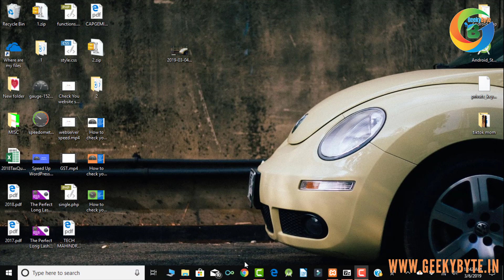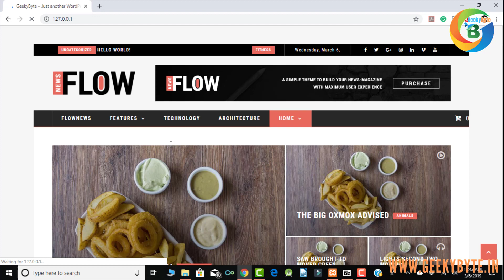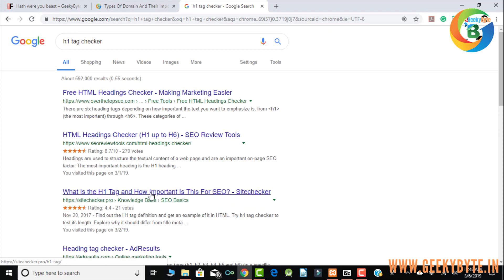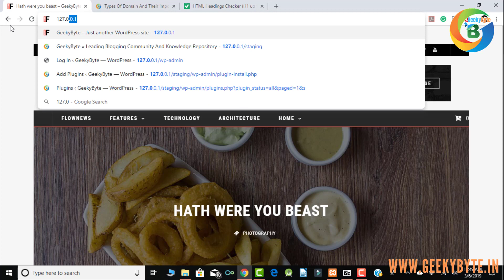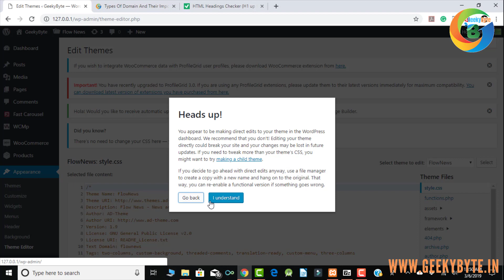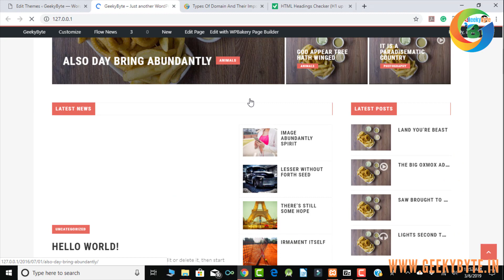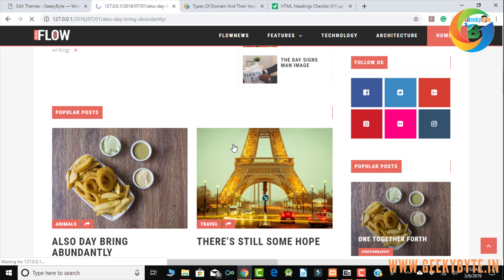How to create H1 tags for WordPress post title automatically I Fix SEO Errors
Friends
This video is about creating automatic H1 tags for WordPress post titles.